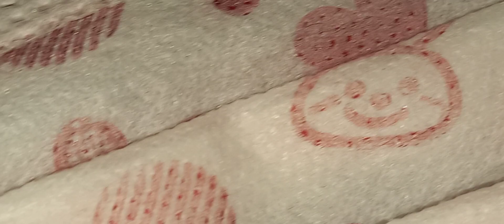Starange Thing Find In Face Mask